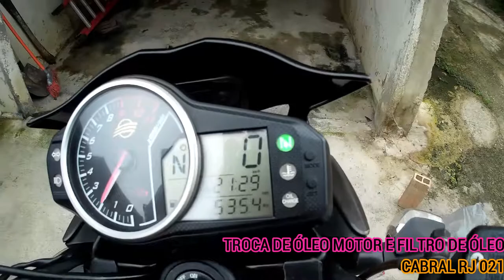DAFRA NEXT 250 - TROCA DE ÓLEO MOTOR E FILTRO DE ÓLEO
DAFRA NEXT 250CC ANO 2013/2013
CHAVE P/ RETIRAR BUJÃO ÓLEO MOTOR - CHAVE 17
CHAVE P/ RETIRAR CARENAGEM INFERIOR - CHAVE ESTRIADA 5
CHAVE P/ RETIRAR FILTRO DO ÓLEO - CHAVE 8

*** 1.5 LITROS ÓLEO SEM TROCAR O FILTRO DE ÓLEO ***
*** 1.7 LITROS DE ÓLEO EM CASO DE SUBSTITUIÇÃO DO FILTRO DE ÓLEO ***
*** óleo correto 15w 50 Como não achei usei oque o antigo dono estava usando 10w 40 ***

OBSERVAÇÃO;
PERCEBI EDITANDO O VÍDEO QUE REALMENTE (FALTA 1 MOLA NO FILTRO DE ÓLEO), PORÉM DESDE QUE COMPREI JA VEIO SEM ELA E NUNCA TIVE PROBLEMAS OU BARULHO. MAS VOU PROVIDENCIAR RS.

● GOSTOU DO VIDEO ? LIKE/FAV PARA AJUDmAR!